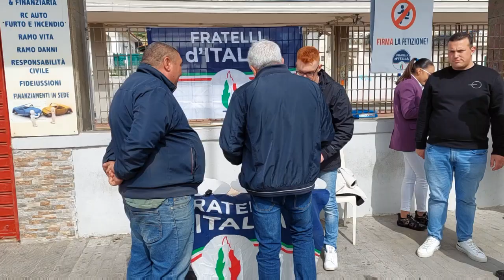BACOLI.STOP AI FURTI FIRME A . TORREGAVETA . NELLO SAVOIA FRATELLI D'ITALIA